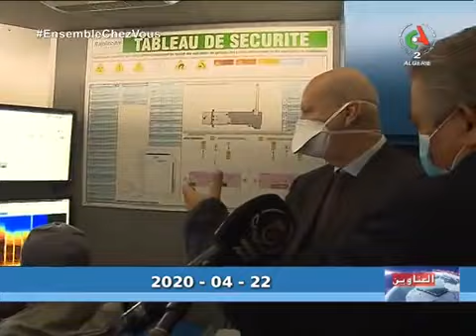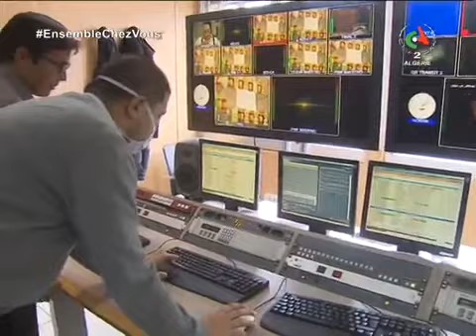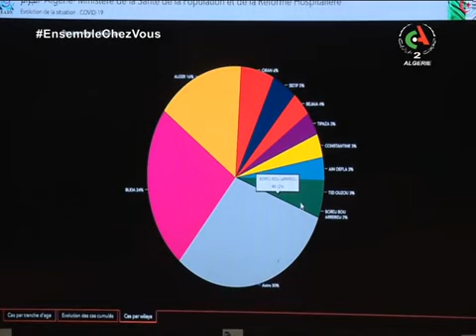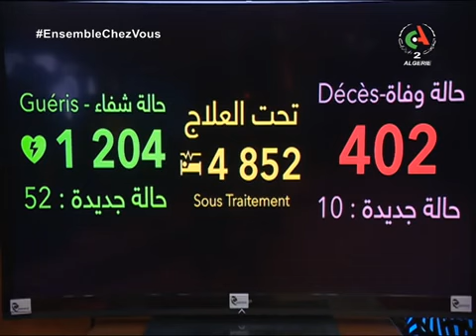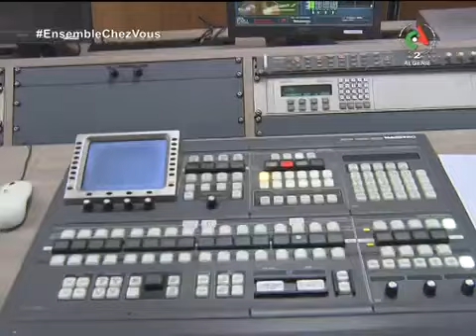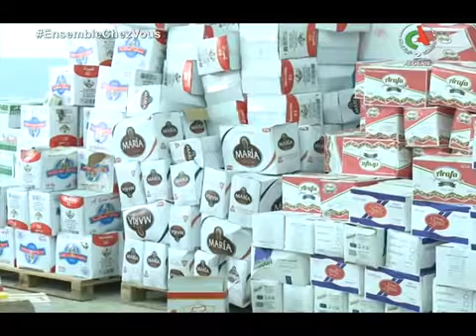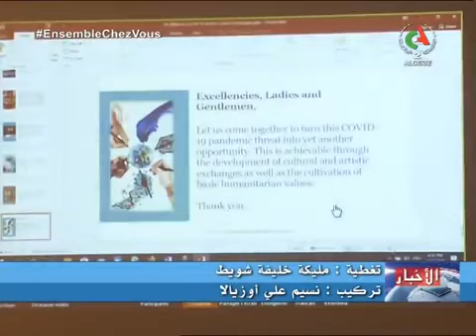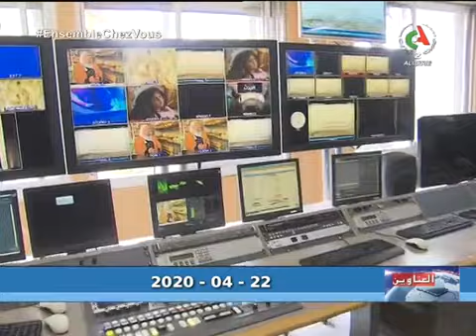سهام خليفة 22.04.2020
النشرة الرئيسية 20h00